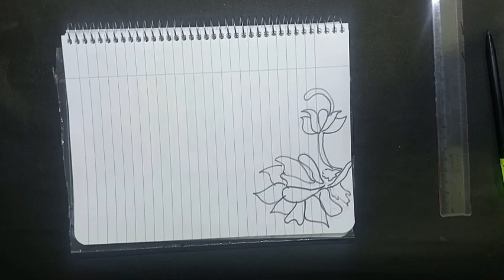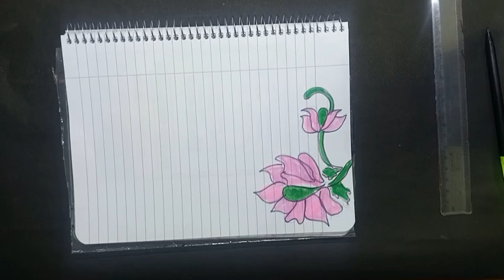💥🔥Design236 🔥💥 Title page Book design assignment😍 project file decoration designs😍T3